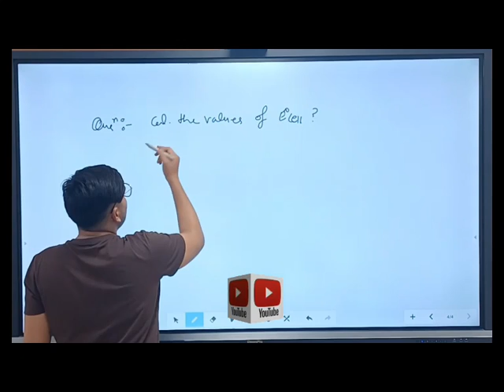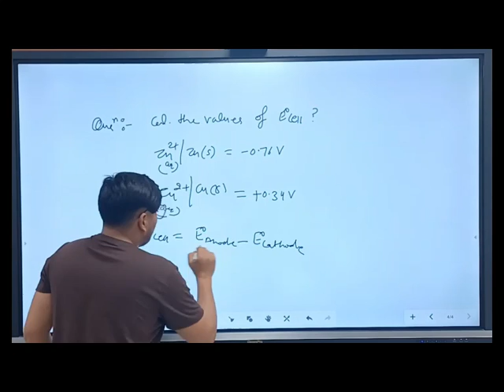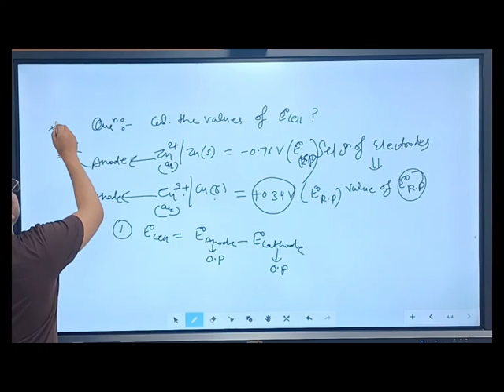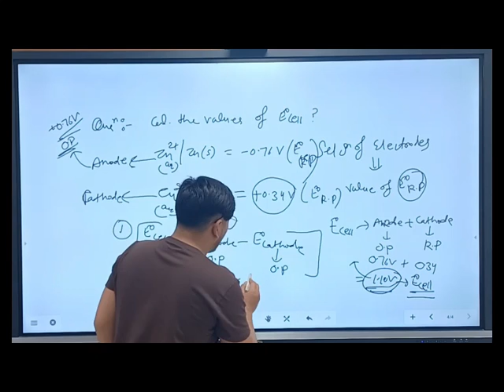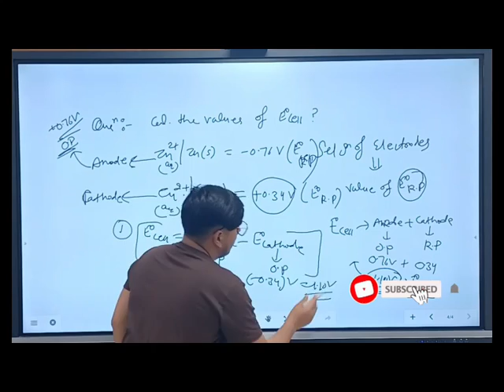Enode Cells electrochemical cell and electrolytic cell chemistry important topic for neet and jee